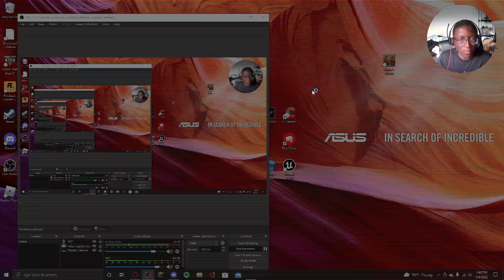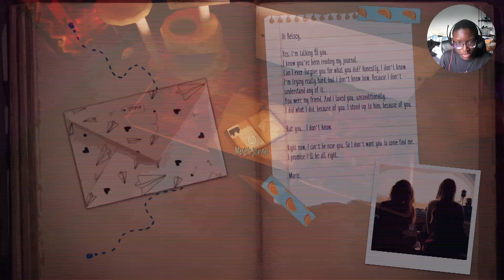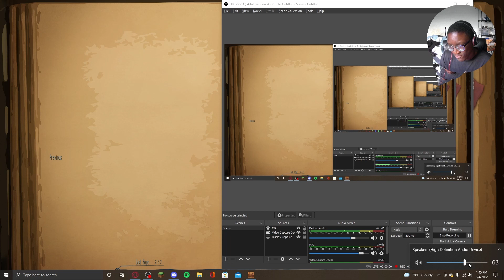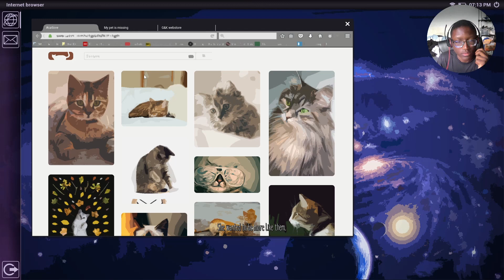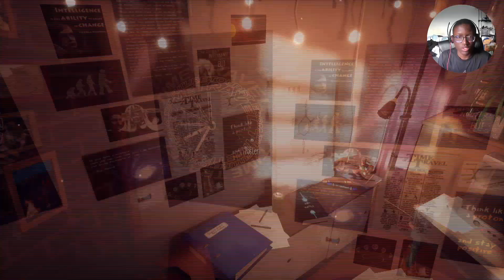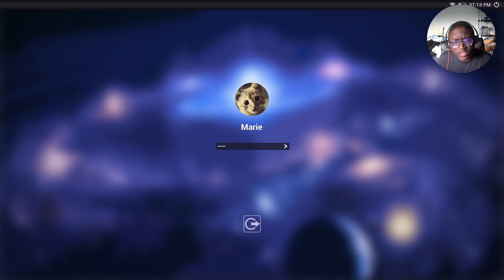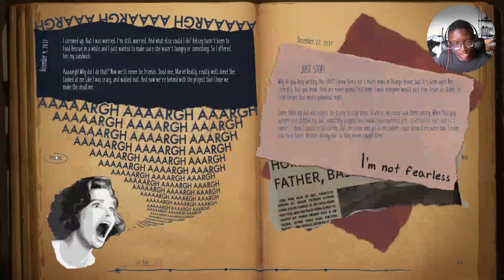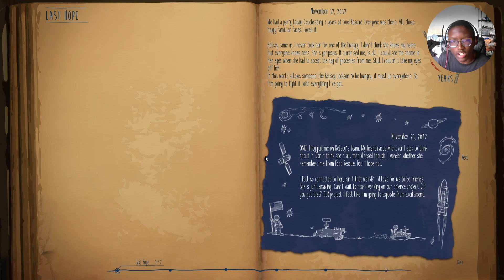Marie's Room | THERE WAS A GUN!!!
Let me know what videos you will like next.